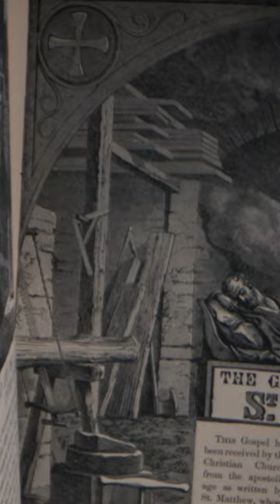King Herod | Part 3